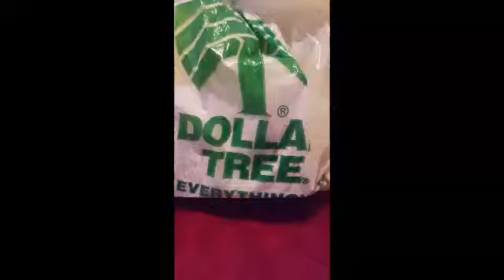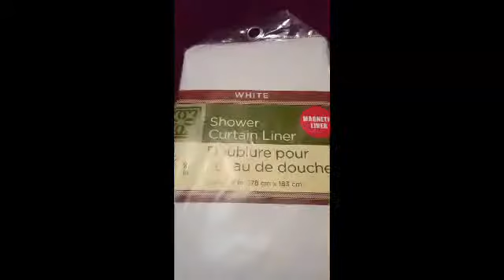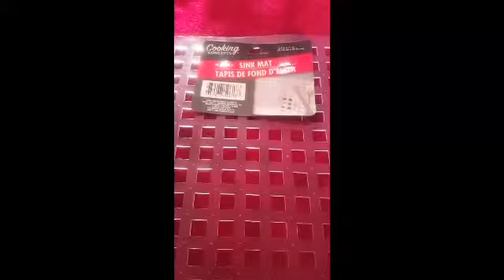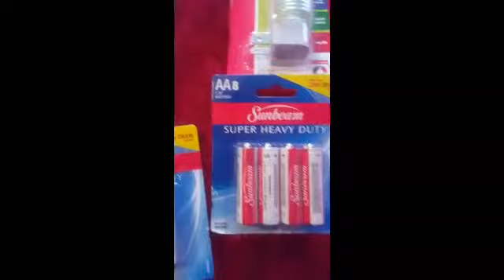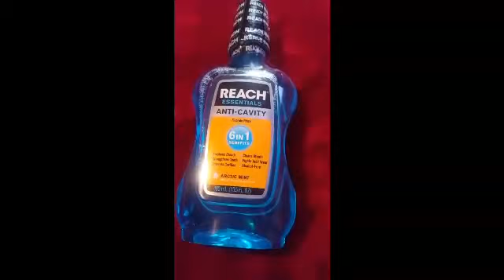🌳Dollar Store haul🌳